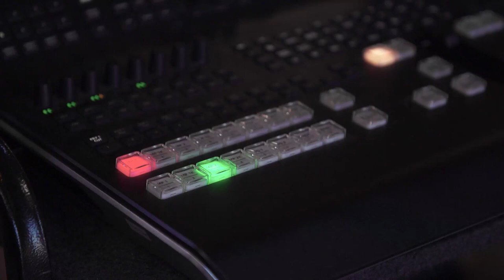Making Of Birdhouse, Corona Summer 2020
We had the chance be part of the "Birdhouse" project. Together with the Klunkerkranich, the Wilde Möhre and many more we organized a DJ-Stream from one of the best place in Berlin.